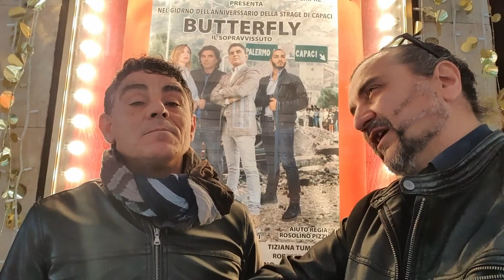Francesco Benigno al Teatro Ghione saluta i suoi fan e di Mary per Sempre col Salutatore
Francesco Benigno al Teatro Ghione per Butterfly saluta i suoi fan e di Mary per Sempre col SalutatoreBenvenuti nel mio Canale Ufficiale IL SALUTATORE (Hello-Man)